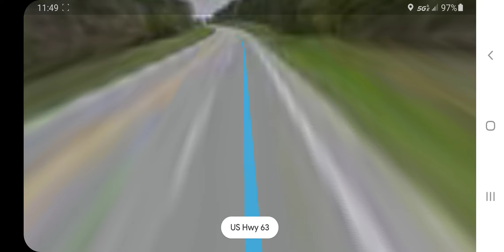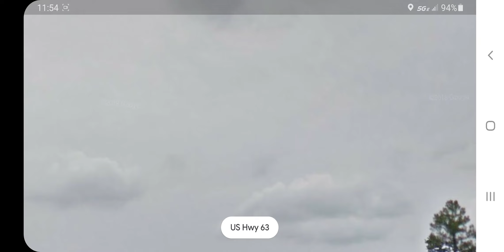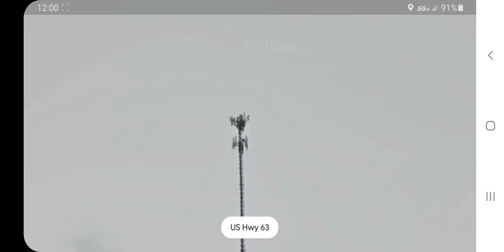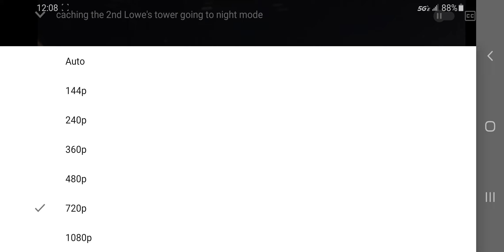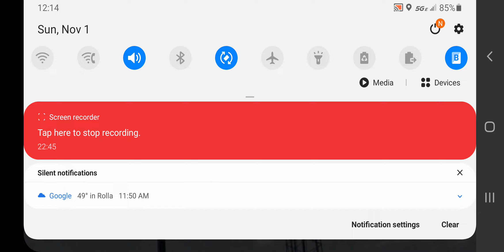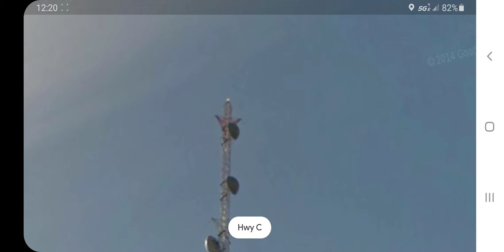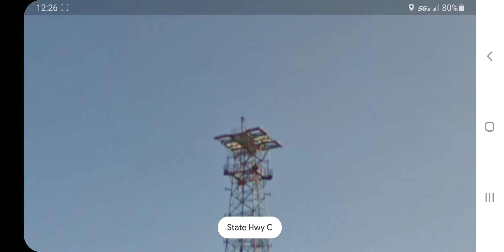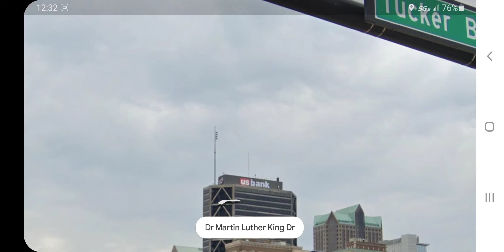beacon problems part 1